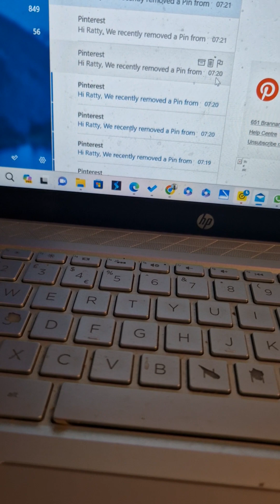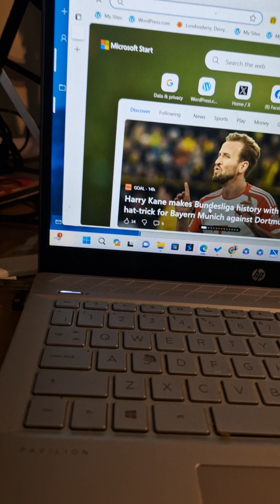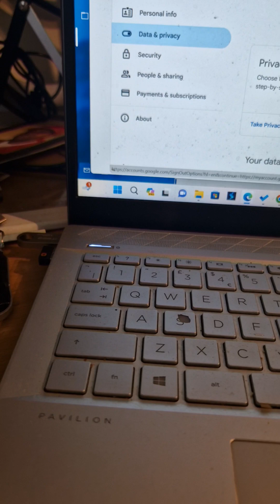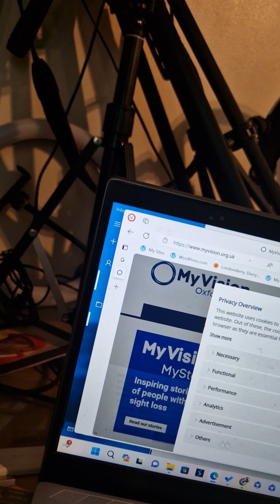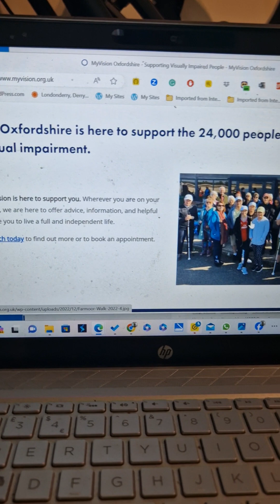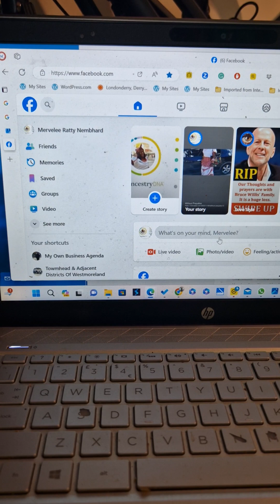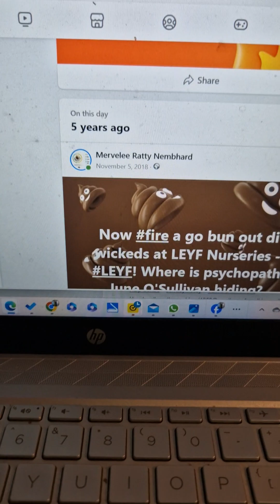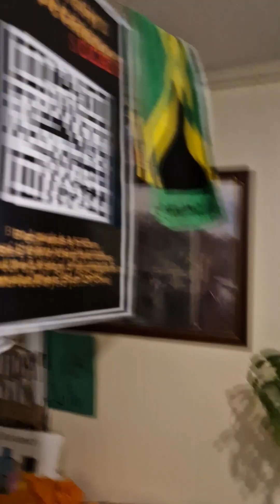by families & friends to die slowly of torture 4 leyf MIC